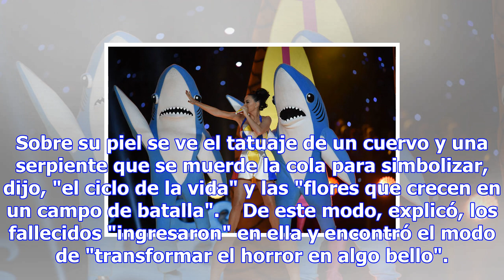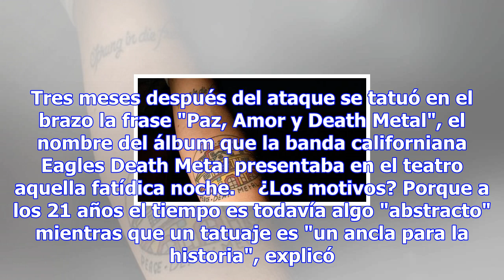"un tatuaje para no olvidar" - europa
Uno de los tantos tatuajes para recordar a las víctimas del Teatro Bataclan (foto: Ansa) 12:23, 12 n...